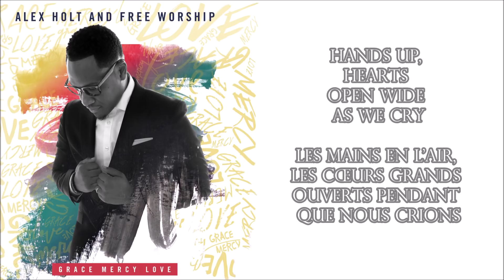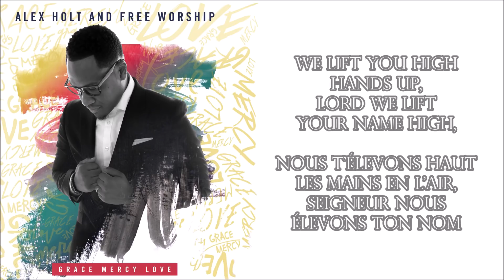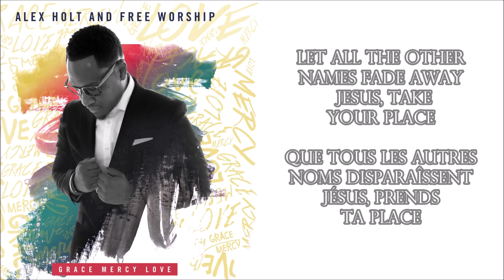WIDE AS THE SKY ALEX HOLT AND FREE WORSHIP By EydelyWorshipLivingGodChannel